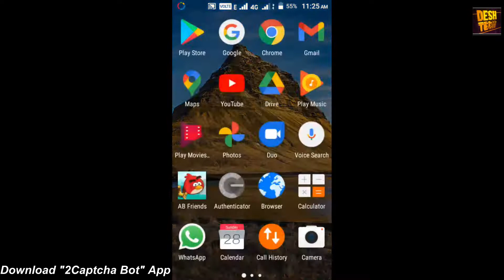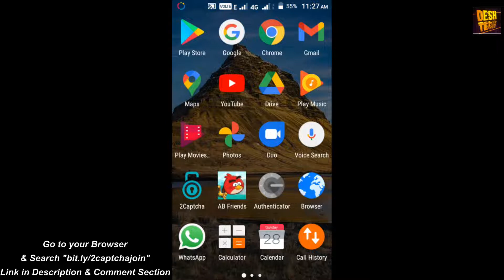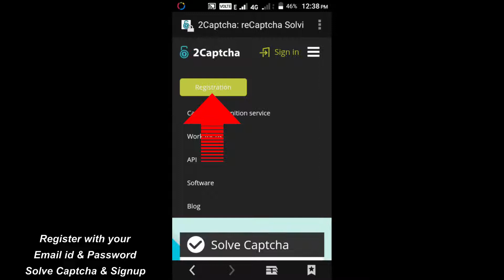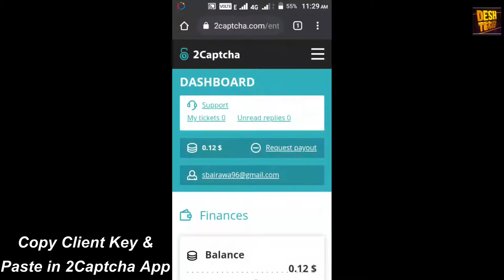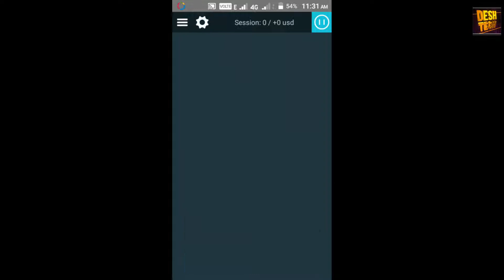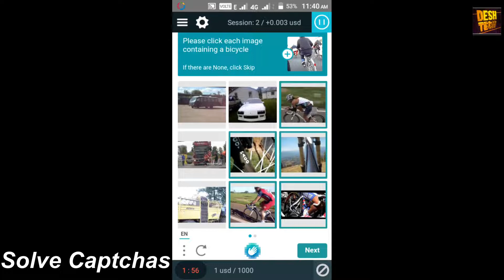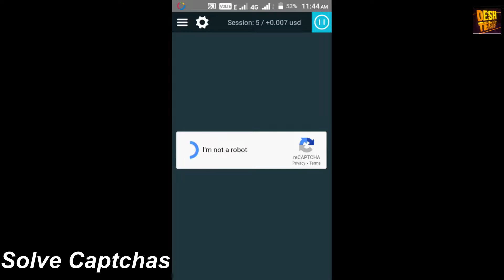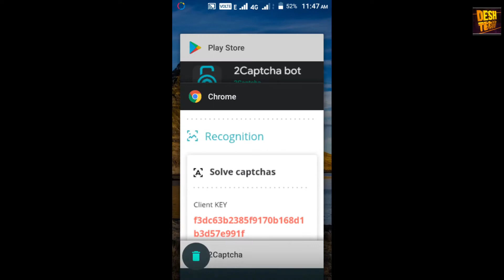How to earn money by solving captcha | 2captcha tutorial 2021 | 2captcha bot | Deshtech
Hello guys. My name is Devanshu and I welcome you to our own DESHTECH YOUTUBE HINDI CHANNEL.

Queries coverd -
1] 2captcha earn money
2] 2captcha
3] 2captcha bot
4] 2captcha in tamil
5] 2captcha tricks in tamil
6] 2captcha malayalam
7] 2captcha tricks
8] 2captcha registration
9] 2captcha se paise kaise kamaye
10] 2captcha sign up
11] 2captcha sign in
12] how to sign in 2captcha
13] 2captcha bot sign up
14] 2captcha review
15] 2captcha review 2021
16] 2captcha tutorial
17] 2captcha tutorial 2021
18] how to earn money by solving captcha
19] earn money by solving captcha
20] solve captcha and earn money
21] captcha typing job 2021
22] captcha and earn money

Best Video From Us

Channel Topics

Friends, you will get to see videos related to many technology in this channel, by seeing which you will become technical because

  : - Technology is made for you  -:

Other